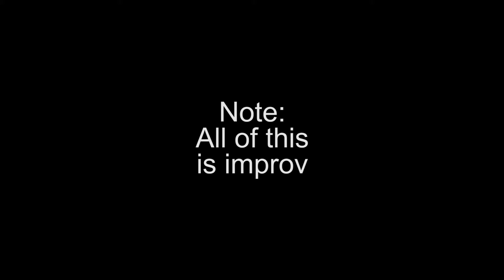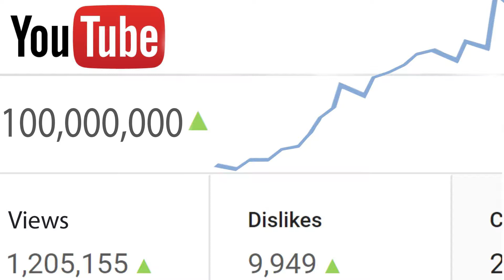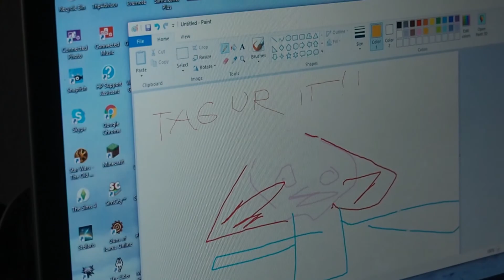A Series of Nonsensical Skits 2: Military Man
A random video that was all improvised.